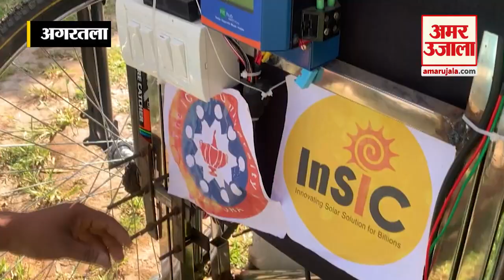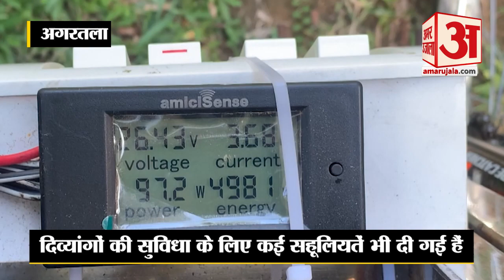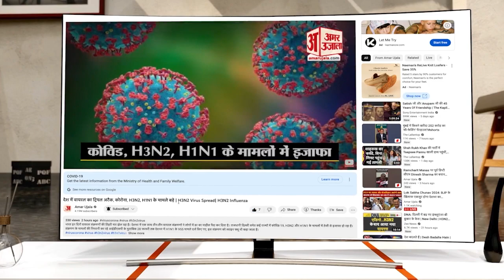त्रिपुरा की यूनिवर्सिटी में शोध करने वाले डॉक्टर का कमाल, दिव्यांगों के लिए बना दी सोलर व्हीलचेयर